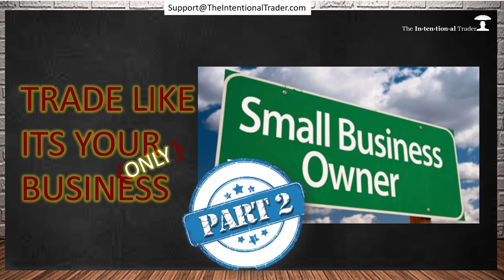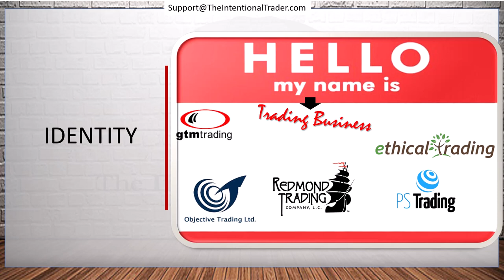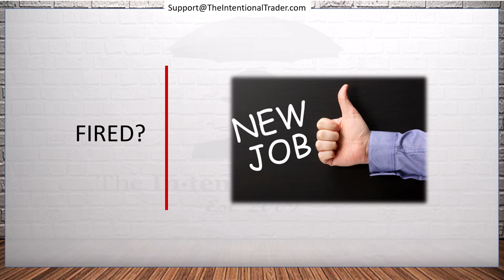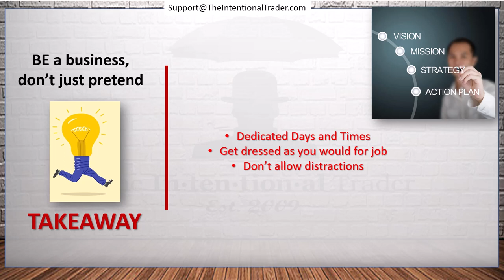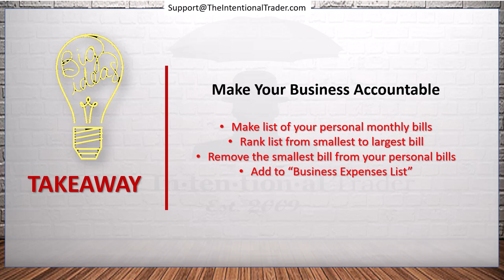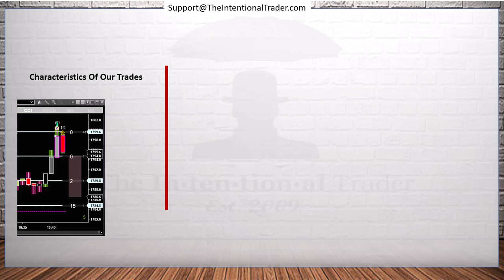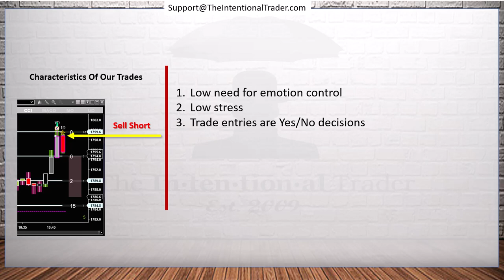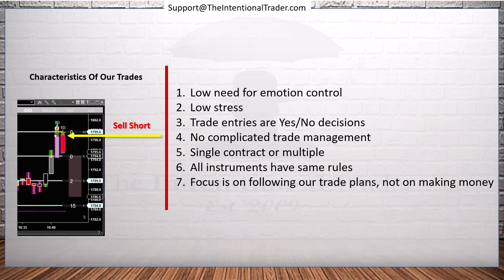Day Trade Like A Business part 2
In our powerful simple system, we have combined:
   *Order Flow
   *Divergence
   *Support/Resistance
   *Volume Spread Analysis
   *Momentum
   *Exhaustion